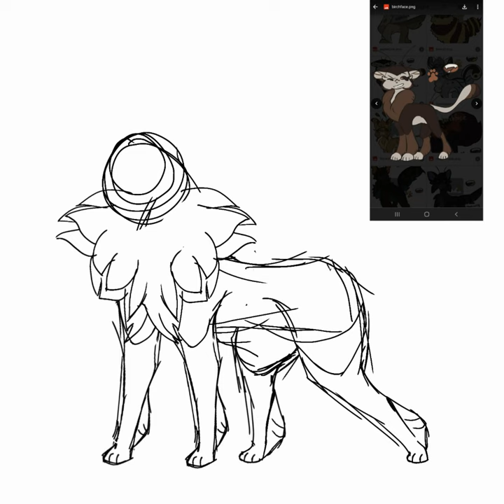maggot belly speedpaint birchface fan art for kirikerise!